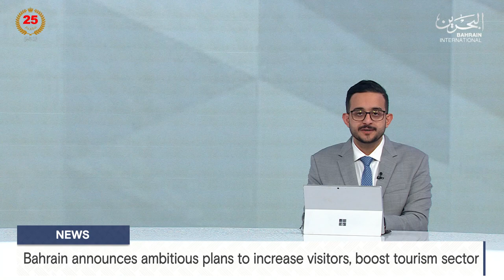BAHRAIN NEWS CENTER : ENGLISH NEWS 09-09-2024